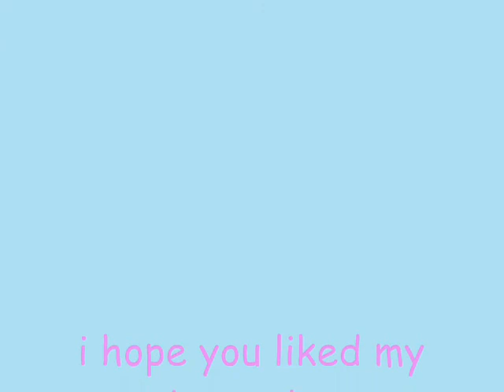Kiara Made By Kiara103 KiarasKingdom (Jessie)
kiara